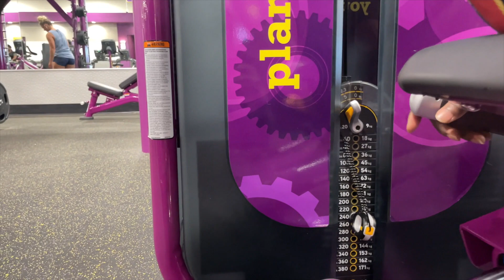Watch this if you’re serious about changing for the better.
these are things that i do or are currently doing! hope this helps you or gives you a little inspiration.
Stay lit, Stay healthy and live life to the fullest ALWAYS💕